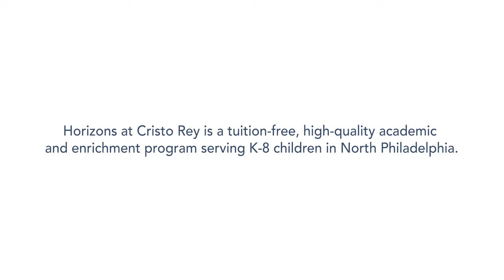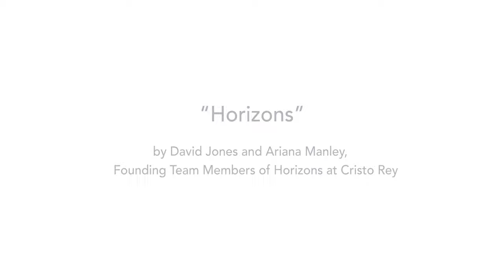Horizons at Cristo Rey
Give the Gift of Education Today